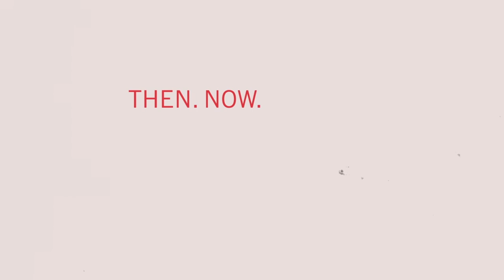Then. Now. Forever Forest.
Introducing the new NFFC home shirt for the 2021-22 season - available for pre-sale now! 🌳🔴